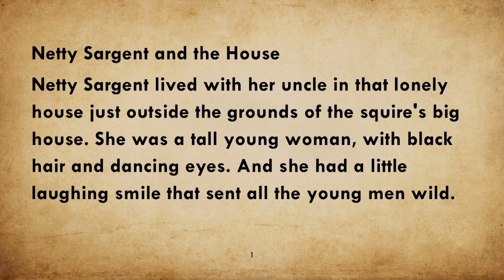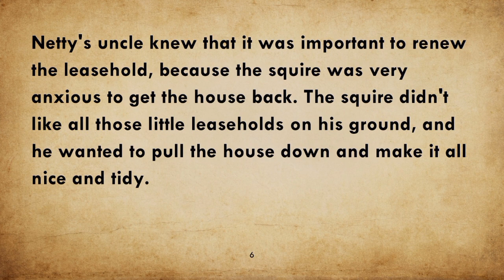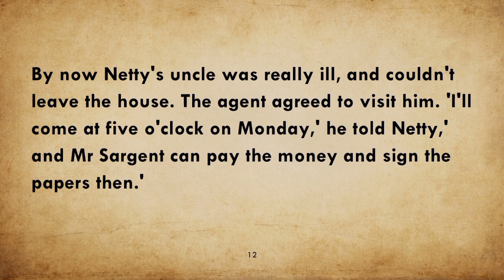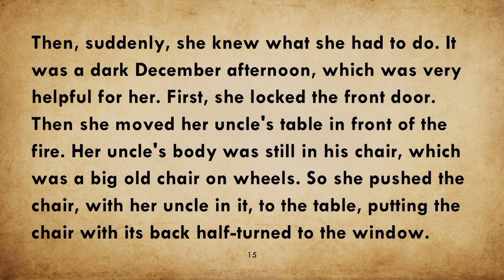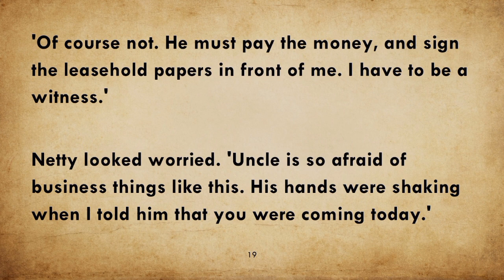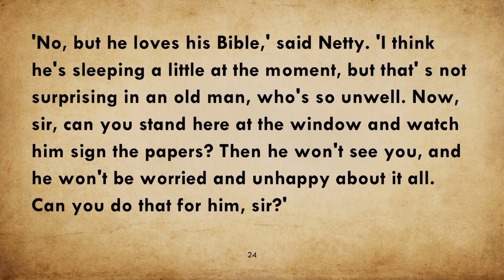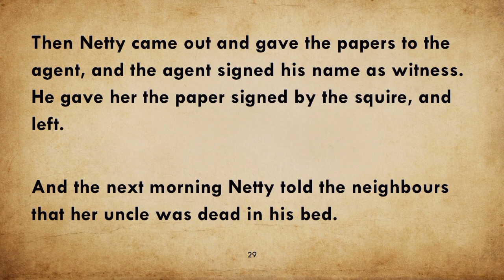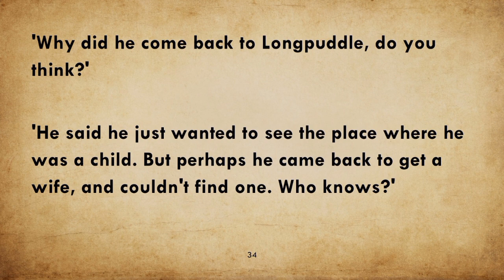netty Sargent | learn English through story 🍀Graded reader ⚡Improve your English #21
check our playlists for beautiful stories